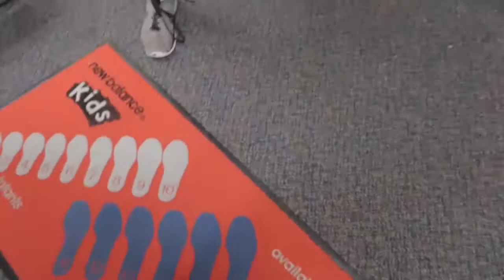Going To Gym!!! | This Our 3rd Vlog On This Channel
Hey guys if you guys are reading this and have the time to read this!

Hello and welcome to Ugly Panda channel ;) First I would like to congratulate you on getting this far in the description! I'm just your average 16 year old guy and 18 year old guy, and what a better way to get through each mediocre day than with some awesome tunes! Here you expect to see, variaty of video and will shout you guys out. Also I upload my subscribers work too and make sure I go out of my way to help any aspiring youtubers no matter what, whether they are in the comments or via private message! If this sounds good to you why not check out my videos and leave a sub to join the community and I would love to hear your thoughts I reply to every comment! So I look forward to seeing you around the channel but that's all from me so I'm tuning out;)

Hello guys! So after hours of working away, doing view count and rating calculations, and many many different renders I have finally finished the video for you guys! Now this took me a lot of time to create and attempts and a lot of effort went into this so a like comment and a sub would be much appreciated! And remember to tell me what one is your favorite!